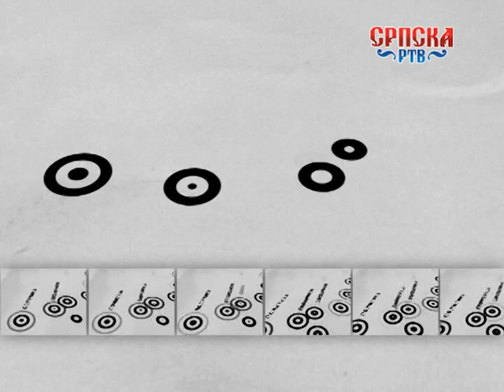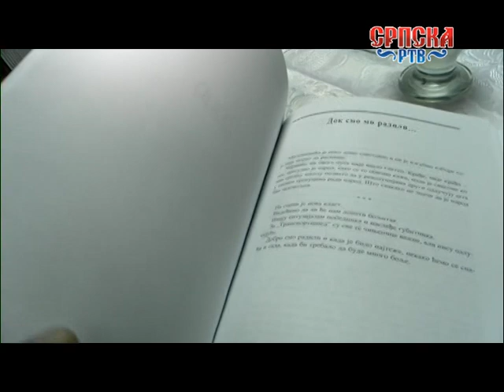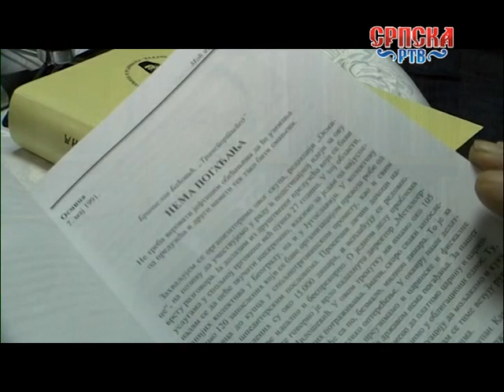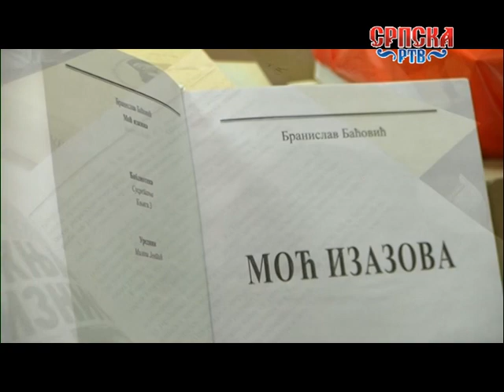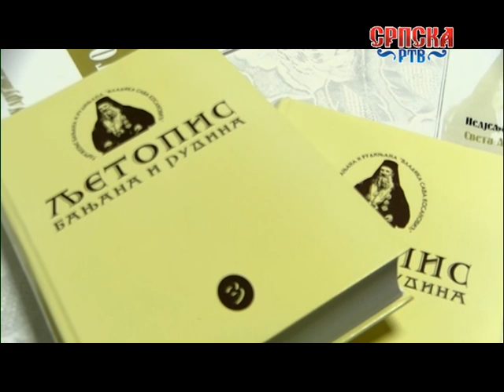СРПСКО СТАНОВИШТЕ БРАНИСЛАВ БАЋОВИЋ 03.03.2018